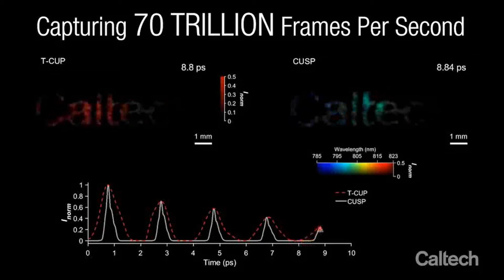TWIL S2E34 No More Intros From Drakanis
Intro/Outro Music:  "Touch" - Patrick Patrikios

Source Links:

Brandon:
Microsoft Teams could use AI to analyze people’s expressions during video meetings » OnMSFT.com
Microsoft Teams AI could tell you who is most enjoying your video call | New Scientist

Charlie: DSM IV DSM VTR DSM V